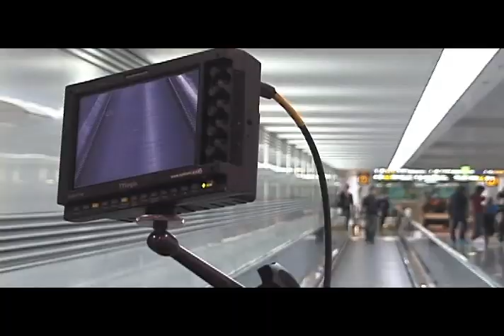[신라면세점 CF] 메이킹 필름